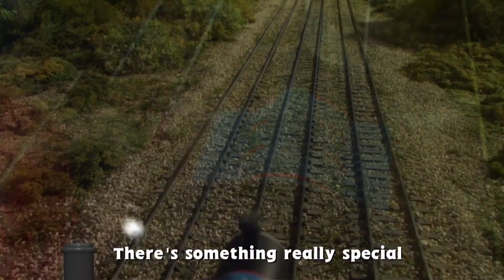Thomas & James are Racing - Hungarian - (HD)